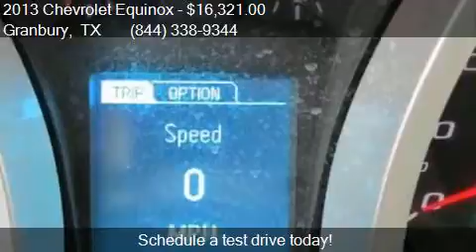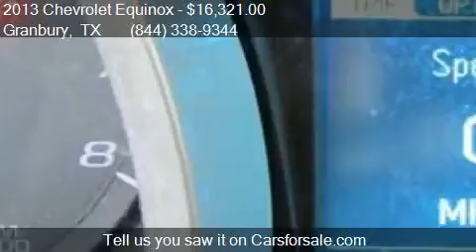2013 Chevrolet Equinox LT 4dr SUV w/ 2LT for sale in Granbur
This 2013 Chevrolet Equinox LT 4dr SUV w/ 2LT is for sale in Granbury, TX 76049 at Mike Brown Ford.

Engine: 2.4L I4
Transmission: Automatic 6-Speed
Color: Tungsten Metallic
Mileage: 50826
Contact Mike Brown Ford 4950 E Hwy 377 Granbury, TX 76049 to test drive this 2013 Chevrolet Equinox LT 4dr SUV w/ 2LT today.